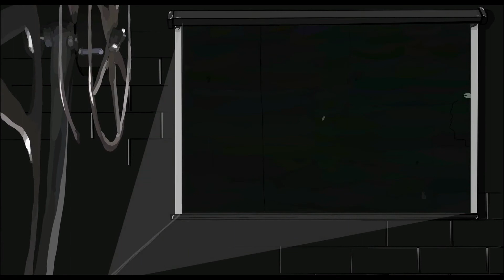Waking Life - Noise & Silence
Waking Life(2001) - Noise & Silence
"The Chimp " (Voice of Steve Fitch.)attempts to build understanding by means of artistic communication (movie +speech).To break down the walls of misunderstandings within communications .

"Our critique began as all critiques begin: with doubt.Doubt became our narrative. Ours was a quest for a new story, our own. And we grasped toward this new history driven by the suspicion that ordinary language couldn't tell it."

critique - a detailed analysis and assessment of something.

It may be fun to perceive illusions and react..But understanding how they work is even more stimulating and sustainable . To understand something/ someone you have have to create a narrative / doubt ( the question ).  To Question , (observe,think,analyze etc) is the essence of intelligence .The quest for intelligence became the human story .

"Art was not the goal but the occasion and the method for locating our specific rhythm and buried possibilities of our time. "

Art existed to a earlier state of humanity as a means of recognition of the exterior ,the distinction of patterns in color and sound which in turn were used to better identify environment and communicate within a group .

"Our past appeared frozen in the distance, and our every gesture and accent signified the negation of the old world and the reach for a new one."

It is when the early humans reached out and began to paint on rocks inside ancestral caves (often at night by firelight )did we began to progress and create a distance between ourselves and our empty past .As if it didn't exist . This is when we began to recreate that which we perceived (thoughts emotions memories etc) and question the internal and existence itself.

"The way we lived created a new situation, one of exuberance and friendship, that of a subversive micro society, in the heart of a society which ignored it."

The aesthetic is similar to that of a older rock/punk concert/music video.This helps compare and contrast "Rockin Art(Modern Music )  "Art in Rock":art in places of worship /stone cathedrals " and "Rock Art"Ancestral cave drawings . A small amount are separated/rebel from the majority that are linked together by like mindedness .. Which was great, until they created enclosures of their own which simultaneously separated them from new perspectives.

"The discovery of a true communication was what it was about, or at least the quest for such a communication. ""The adventure of finding it and losing it."

It was formed to express and inspire new ideas and emotions ,those that are to be questioned ,thought and felt deeply or the very least , as an effort to do so..

"We the unappeased, the unaccepting continued looking, filling in the silences with our own wishes, fears and fantasies."

Then like now there are still only a small fraction of people  who are not interested or satisfied  in being enclosed ,divided or perceiving illusions and reacting without questioning  .Even with all of the most advanced technologies and humanity, at best, is only at the super-chimpanzee level .The realm of the true artist, philosopher etc... is rarely achieved.For those of a higher intelligence the quest continues filing in empty spaces with Art /Ideas..

"Driven forward by the fact that no matter how empty the world seemed, no matter how degraded and used up the world appeared to us, we knew that anything was still possible. And, given the right circumstances, a new world was just as likely as an old one."

This expresses the importance of light (intelligence ,creativity and positive emotion) as an essential device not only in the reconciliation of past and present but also in the production of a new future  .New perceptions of light are very often subject to negative criticism and rejection as they are commonly misinterpreted or ignored entirely.To further progress it is important not only to question what we perceive and perception itself but to arouse questions in others. To not only create but to inspire a narrative of doubt , for ourselves and for each other .To continuously step out of the caves and destroy the walls we build around  one another and discover and understand new light , not be restrained by reactions cast by illusions of shadowy false idols and magical fires (fears, ignorance, hate etc ) .

The chimp eats the paper(tearing down the wall, leaving the viewer with a thought to question  )

"TO BEGIN AGAIN ... FROM THE BEGINNING"